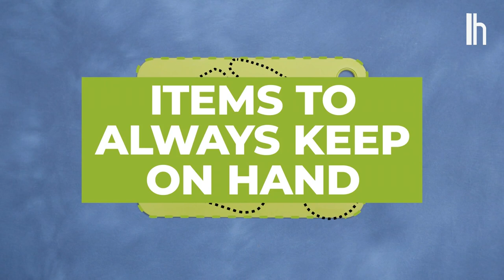The Anatomy of the Perfect Bar Cart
Cocktail me more! Get your drink on like an expert barkeep.